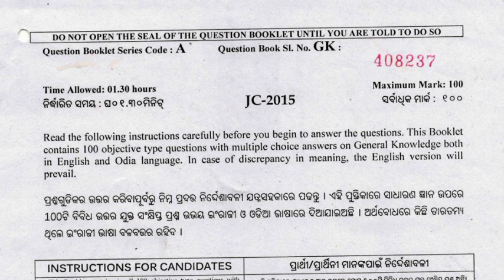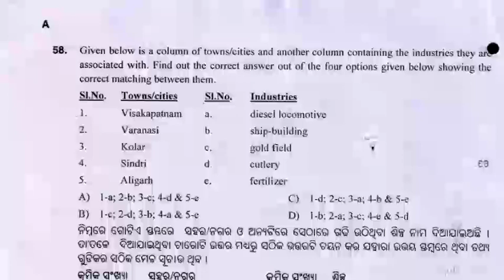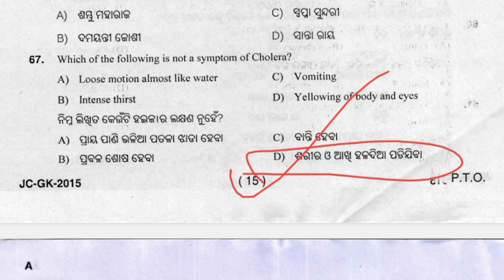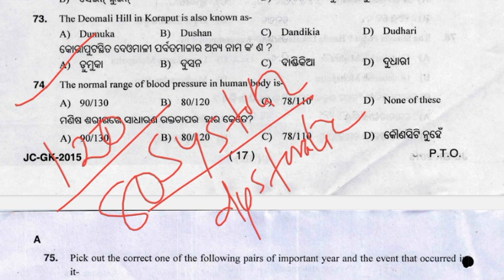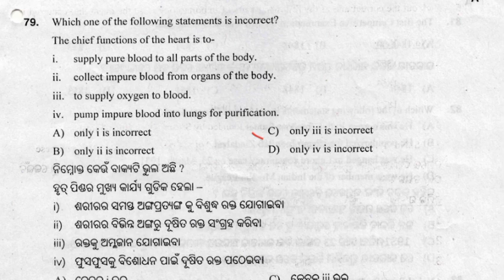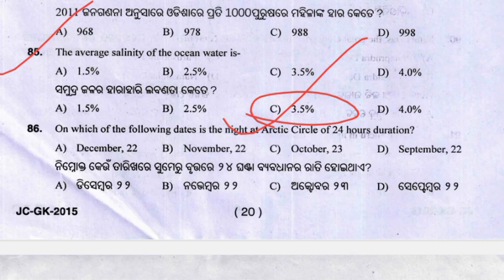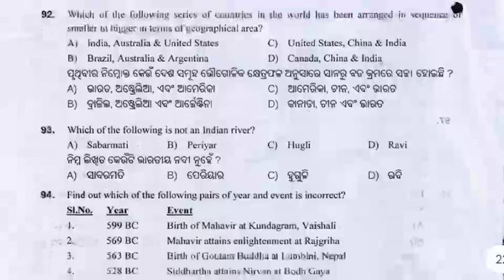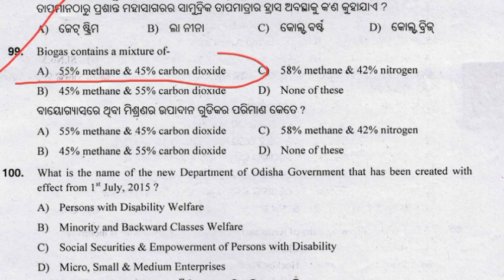OSSSC PREVIOUS YEAR QUESTIONS/Target RI AMIN FG Fireman/osssc previous year gk questions 2015#osssc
OSSSC RI AMIN FIREMAN PREVIOUS YEAR QUESTIONS/OSSSC RI 2015 GK QUESTIONS//PREVIOUS YEAR GK QUESTIONS

Odisha GK || General Awareness || Odisha temples||Odisha Rivers||Different Dynasty|| Famous Wars of Odisha|| Important days in Odisha history||Odisha Art and culture||

Welcome to Miss M classes  In this channel we provide classes for OSSSC, OSSC, OTET, OSSTET, CTET, JT, CHSL, NTPC, RAILWAYS .In this Vedio we discussed most Important MCQs of Odisha gk,which is most important for your upcoming exams.

ri Amin previous year question
ri Amin previous year  question paper
ri Amin previous year questions
ri Amin previous year question answer
osssc peo previous year question and answer
ri Amin previous year question with answers
ri Amin  previous year
ri Amin previous year paper
ri Aminprevious year gk question
ri Amin privious year questions
kebe apply karibe ossc
ri Amin 2022 exam
ri Amin 2022 preparation
ri Amin exam online apply date
ri Amin exam syllabus
ri Amin classes
ri Amin computer mcqs
ri Amin math class
ri Amin previous year questions paper
ri Amin exam questions and answers
cgl exam questions
cgl previous year questions and answers

geography ri Amin previous year question

osssc ri Amin gk class 1
class odisha gk ri Amin
ri Amin gk class 1
general awareness for ri Amin
osssc peo gk day ri Amin
odisha gk class ri Amin
laxmidhar sir odisha gk
  ri Amin classes
ics tips osssc peo
osssc ri Aminexam date
osssc ri Amin age limit kana
important books for ri Amin
osssc ri Amin gk class
odisha static gk ri Amin
how to apply for osssc ri Amin
osssc privoius year questions ri Amin
osssc math class ri Amin
osssc ri Amin odia class
osssc ri Amin english class
RI amin exam syllabus kan
osssc ri amin re odiare prasna aasiba na english re

Odisha Peo Exam
Odisha Peo Questions
Odisha PEO Exam
RI Amin Odia Grammar syllabus
odia Grammar syllabus RI amin
odia Grammar Syllabus for RI amin
Odia Grammar Full Syllabus For odisha ri Amin
Odisha RI Amin syllabus
odisha osssc peo exam odia grammar syllabus